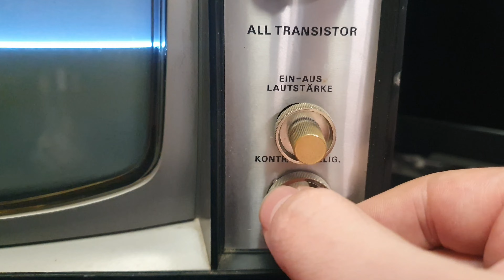Toshiba 11T11E B&W CRT TV [1968]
VISIT:
My Videogame Collection on Facebook: